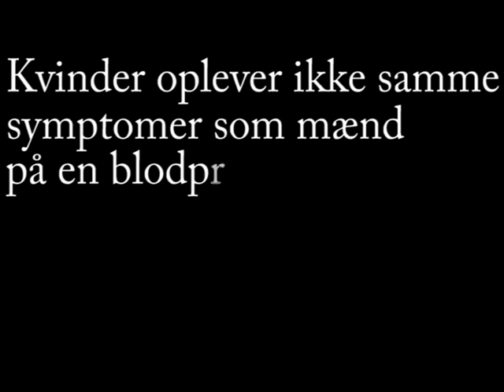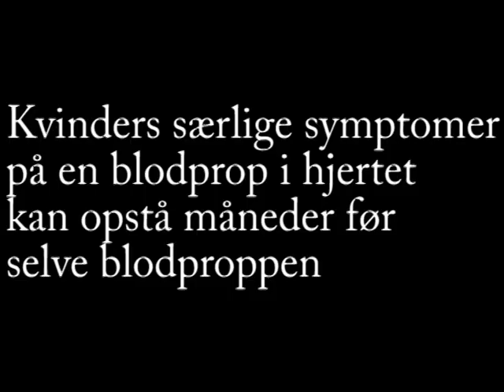Særlige symptomer på blodprop for kvinder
Kvinder oplever ikke samme symptomer som mænd på en blodprop i hjertet. Hvad er et særligt symptom for kvinder? Hjerteforeningen har spurgt de danske kvinder.